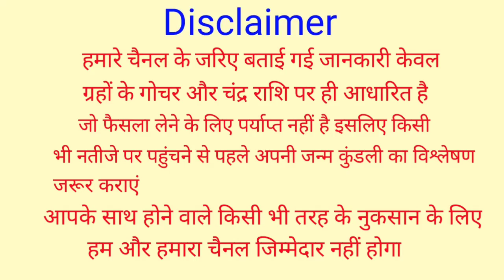सोमवार के दिन शिवलिंग पर चढ़ाएं यह 1 चीज हर मनोकामना होगी पूरी